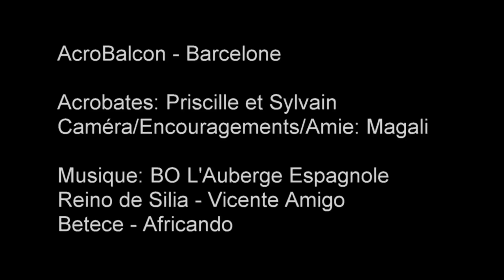AcroBalcon - Barcelone !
Trois jours à Barcelone pour le Nouvel an